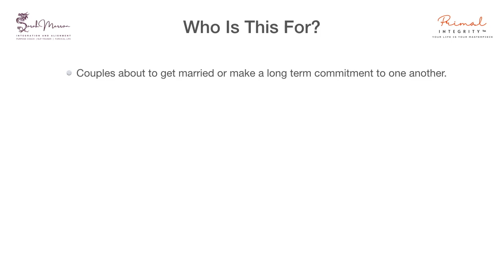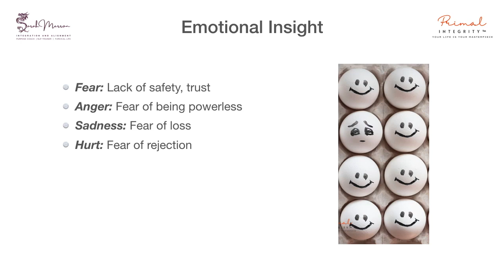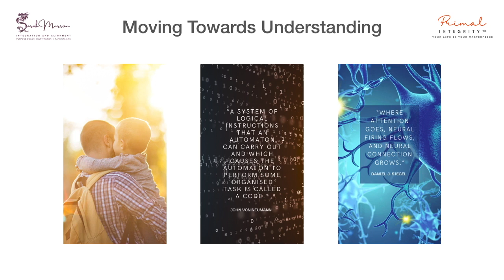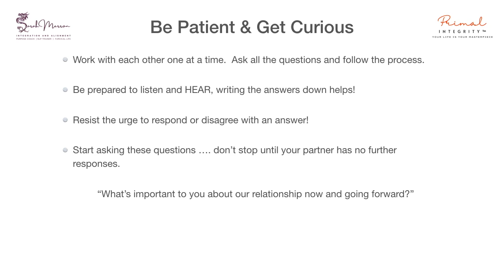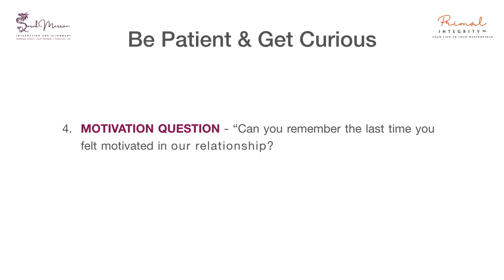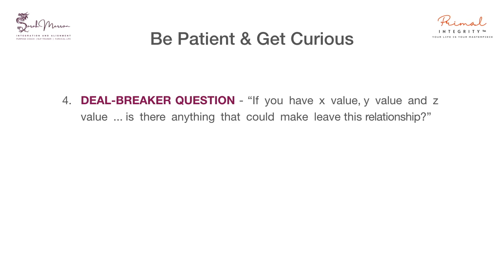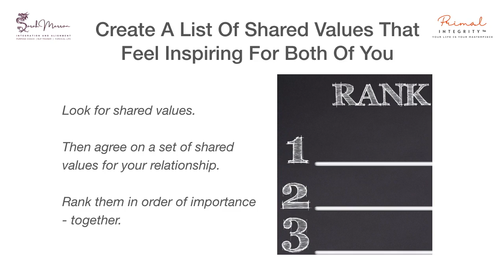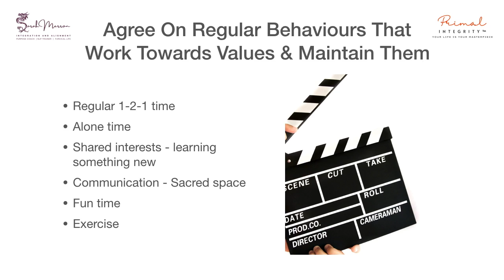Relationship Goals | Relationship Values | Build Healthy Relationships | NLP Tools For Relationships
This video contains a Relationship Values Exercise couples can do together to create a list of shared values for their relationship and communicate more intimately, for the purpose of strengthening their connection.